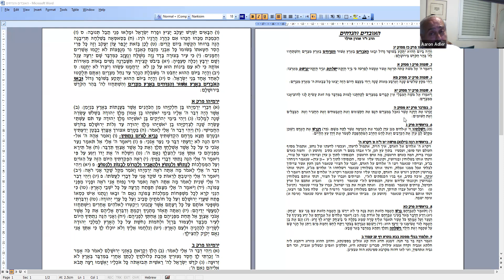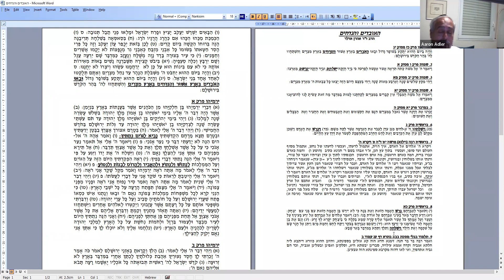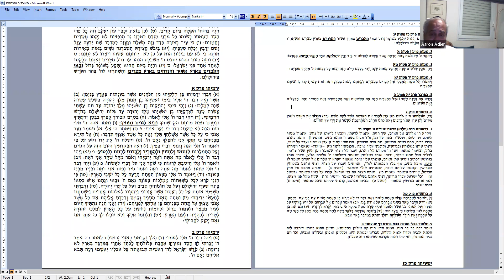הרב ד"ר אהרן אדלר - האישיות הגלותית הדו צדדית. פרשת וארא תשפ"ב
שיעור שהועבר (בזום) לקהילת אהל נחמה, רחביה, ירושלים במסגרת שיעורים בפרשת השבוע,  כ"ד בטבת תשפ"ב (28.12.21)